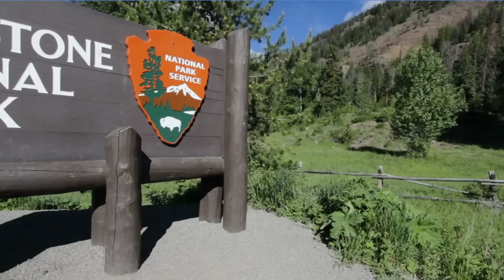GREATEST 20 Natural Wonders of the World - MUST SEE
Natural wonders are extraordinary and awe-inspiring features of the natural world that captivate our imagination and leave us in awe of their beauty and grandeur. These wonders can take various forms, ranging from majestic mountains and stunning waterfalls to breathtaking canyons, mesmerizing caves, and enchanting coral reefs.

In this video Top 5 Travel we will take you through a journey of the top 20 greatest and must see natural wonders our world has to offer any traveler. Sit back and relax while you witness these amazing wonders